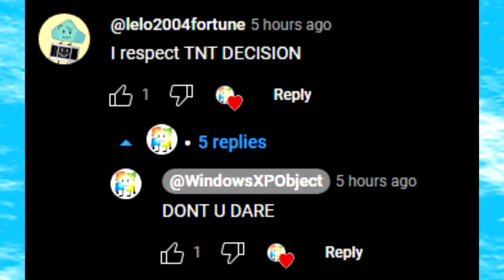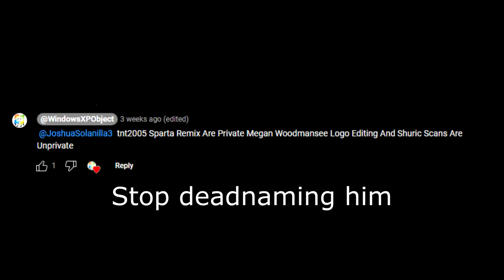Windows XP The Object - Immaturity At It's Finest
Even though this guy is annoying, please don't send any hate to this guy or anyone involved in this video.

and @tesla-us_cybertruck for making this video possible.